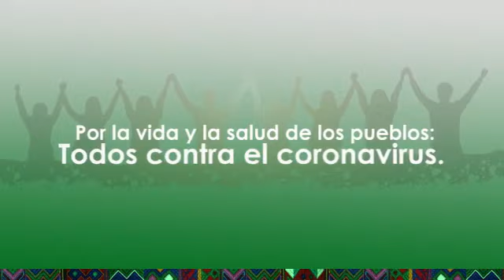03. Awakateko, Soberanía alimentaria ante Covid 19, 01